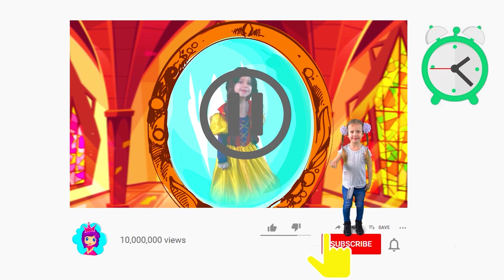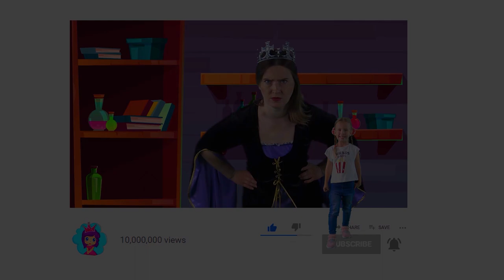Белоснежка и семь гномов | Сказки на ночь для детей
Белоснежка и семь гномов. Это одна из самых любимых сказок для детей! Наслаждайтесь этой удивительной историей на канале "Сказки для детей".